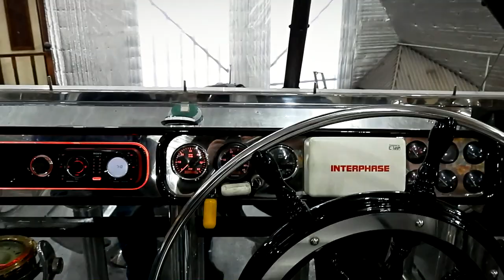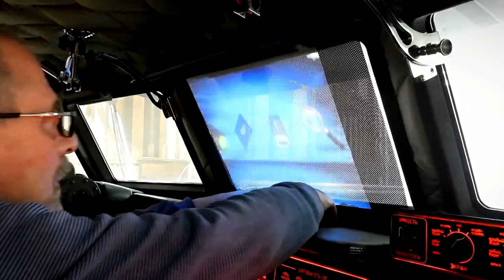В Калязине построили яхту «Сарацин» для арабского шейха